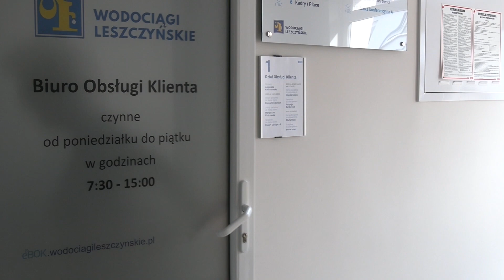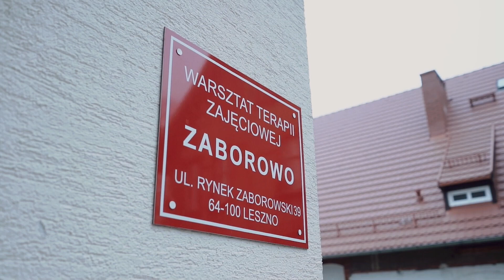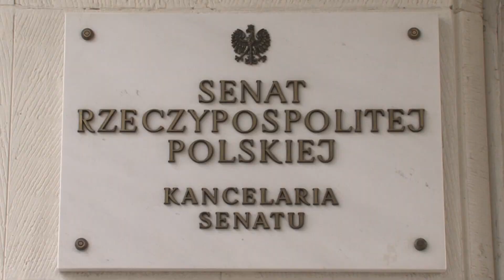106 rocznica odzyskania Niepodległości